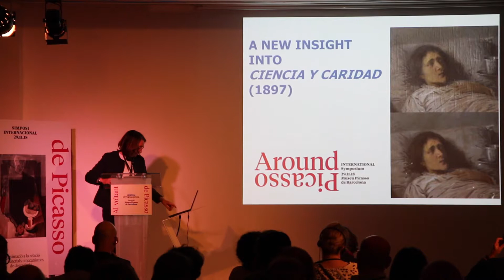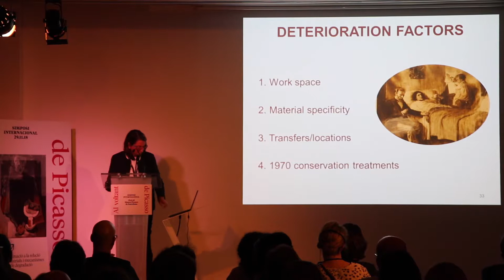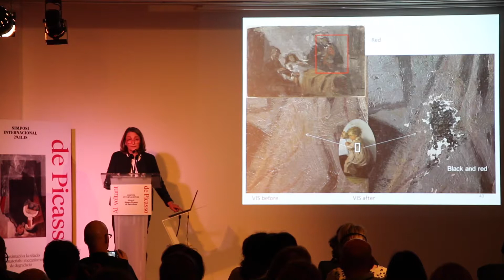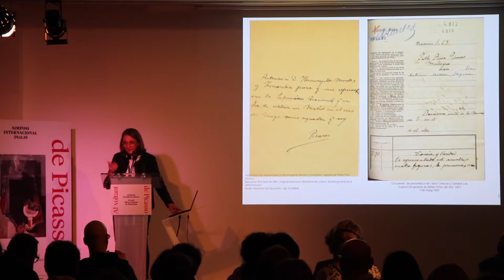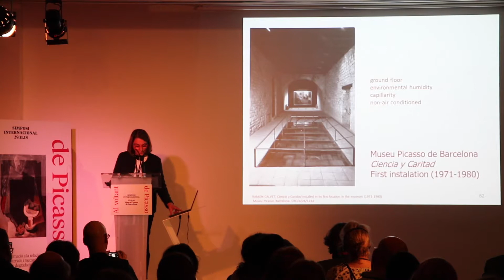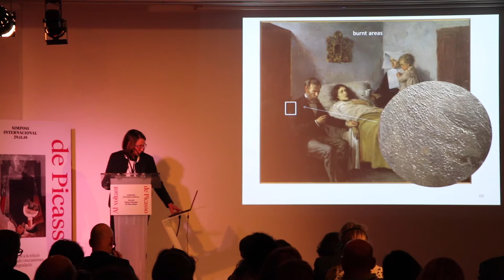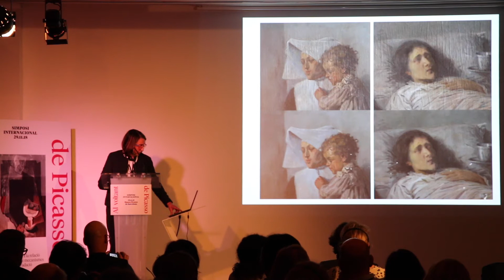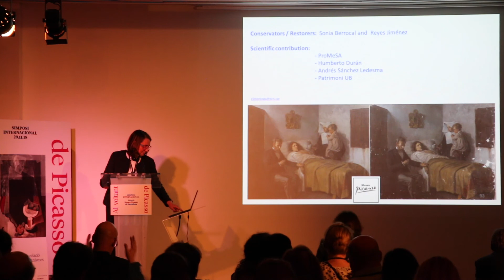Caso de estudio 13. Una nueva aproximación a Ciencia y Caridad (1897)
SIMPOSIO: En torno a Picasso
Caso de estudio 13.
Una nueva aproximación a Ciencia y Caridad (1897).
· Reyes  Jiménez Garnica, Museu Picasso, Barcelona